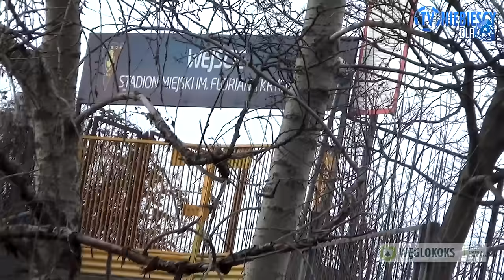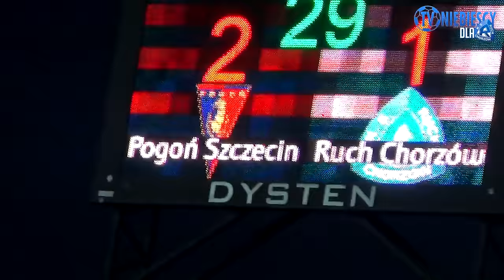WYJAZDOWE KULISY: Pogoń Szczecin 2-3 Ruch (07.03.2016 r.)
Zdjęcia: Asceto, Marek Szyndrowski, Td
Montaż: Asceto